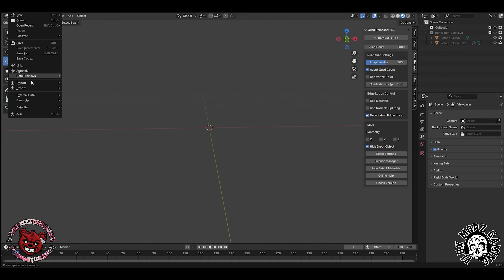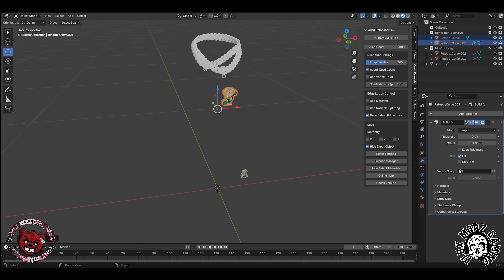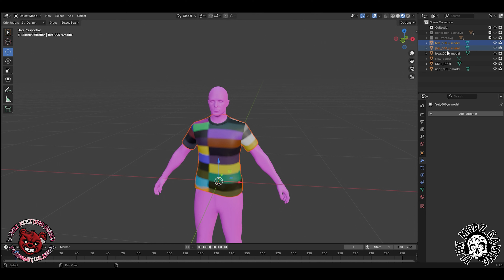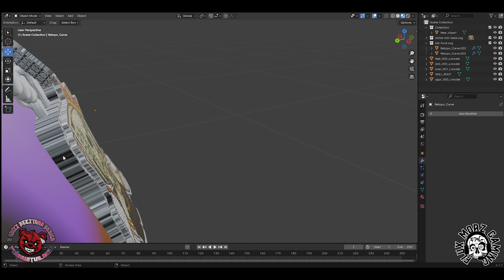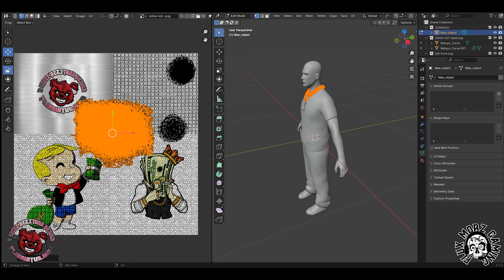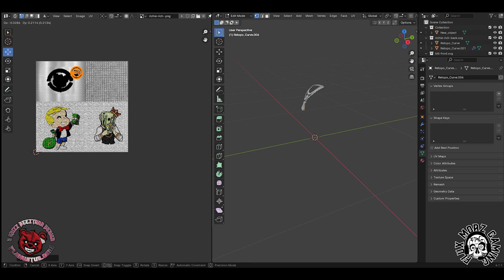Chain Making GTA V FiveM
Speed video of making a GTA V  chain in blender